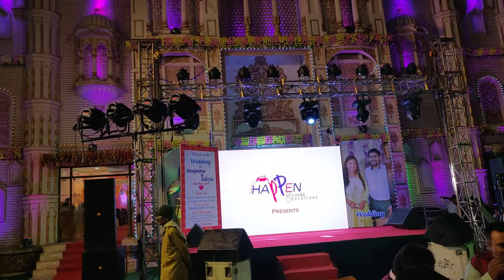Patna No. 1 Happen Events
Grand wedding celebration
Complete wedding and event executed by Team Happen